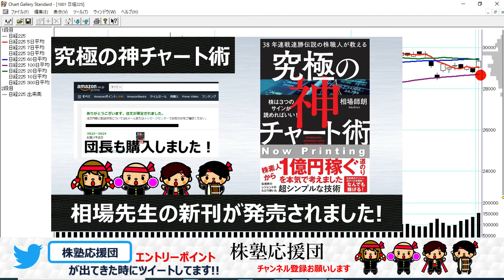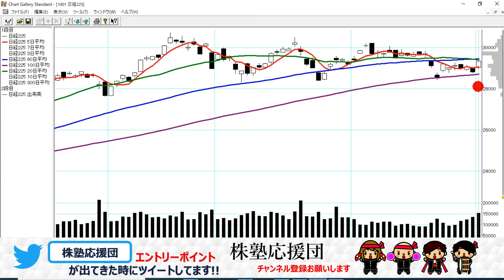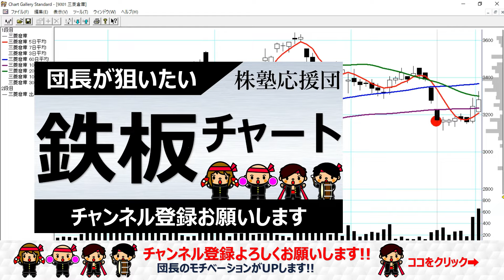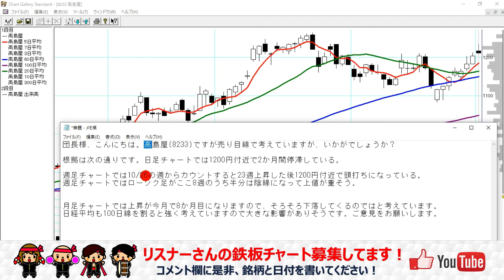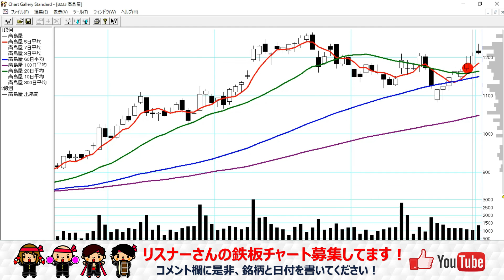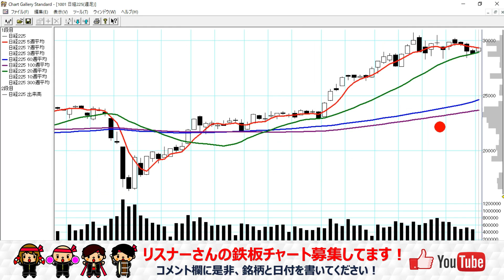【団長ニュース】5月06日(木)団長の注目銘柄と追跡銘柄一覧